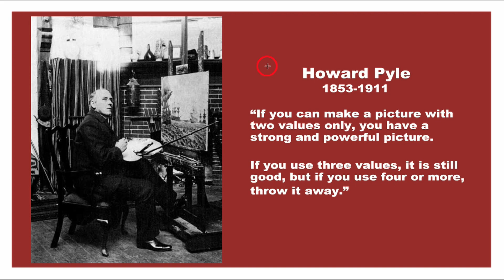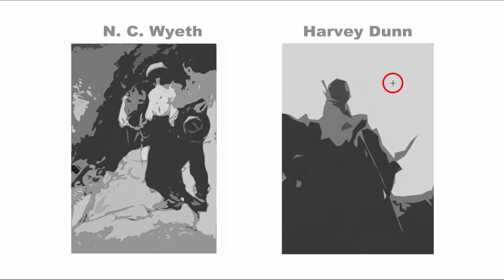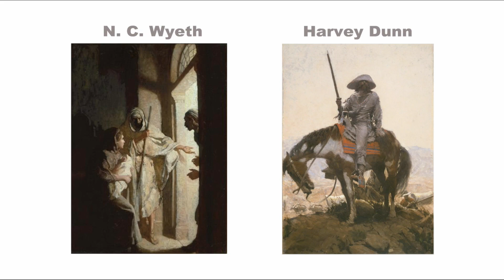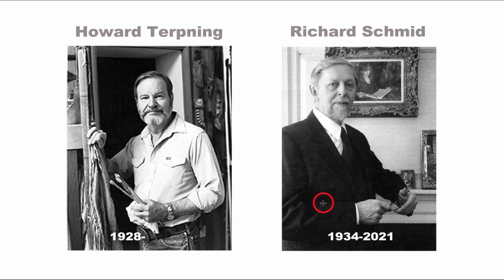Power With Patterns of Light and Dark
Add visual punch to your art using tonal designs

My friends at Art of the West Magazine have decided to offer a FREE 6-month subscription of the digital version of their magazine for a limited time. It’s exclusive to the art enthusiasts watching videos on my channel. I receive no financial compensation from this offer, and am humbled they’ve chosen my audience to get it! Lucky you! … and the access code: TryDigital

Here are some FREE, rather advanced, art training articles of mine.
Once on the linked page, click to view the article ...

Where’s The Color?